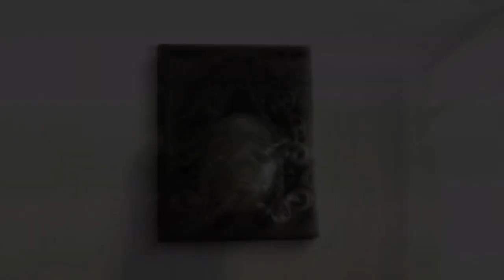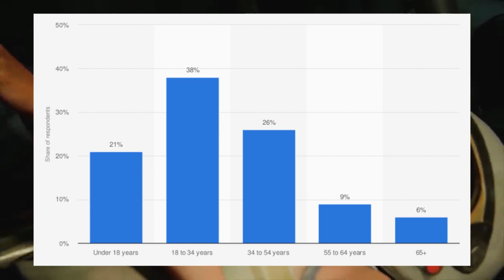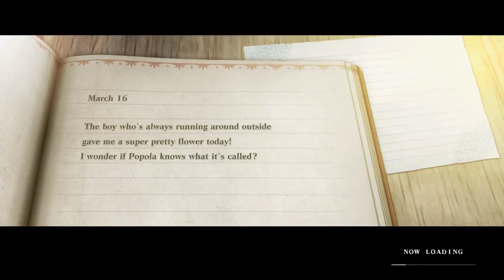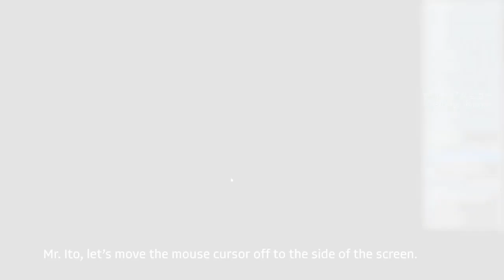La importancia de "Papa NieR" en la saga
**Este video puede incluir SPOILERS de NieR Replicant**